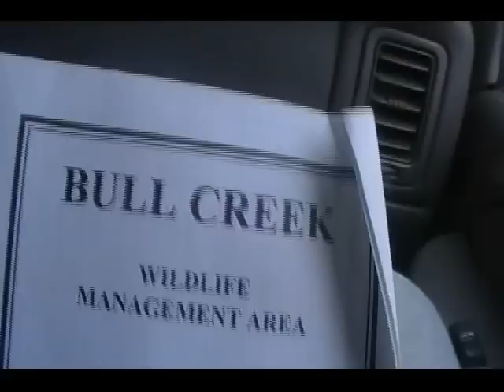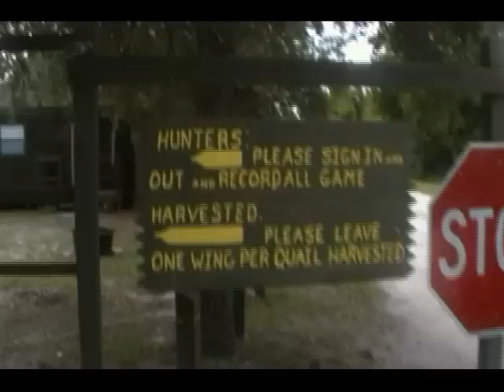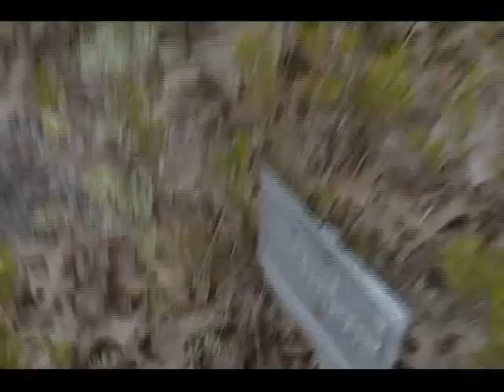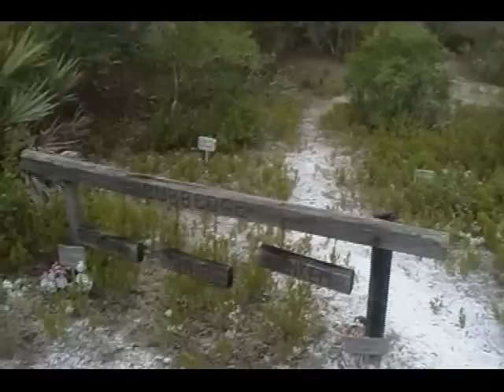Bull Creek Cemetery - HAUNTED BY FLYS ! (6/4/10)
Adam the Woo & Big Eric trek into the wilderness to the desolate Bull Creek Cemetery. Over a century old . If you follow our venture, be warned...bring bug spray and a vampire cross.